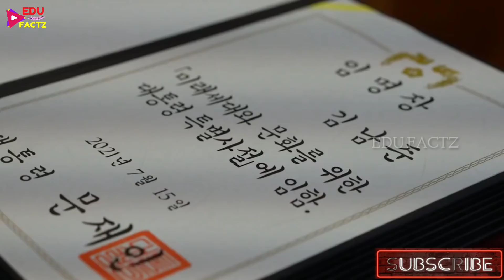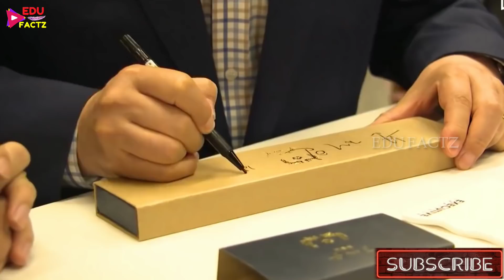ARE BTS BECOMING POLITICIANS 🤔 BTS WITH PRESIDENT 😲 BTS SPECIAL POWERS 💜 BTS LIVE 💜 BTS INDIA 🇮🇳 BTS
BEST BTS GIFTS 👇
CLICK AND ENJOY 💜 👇
1. BEST BTS BAGS FOR SCHOOL AND OFFICE
2.BEST BTS DIARY FOR SCHOOL BOYS AND GIRLS
3. BEST BTS UPPER HOODIE IN PARTY AND WEDDINGS
4. CUTE BTS STYLISH CAP FOR GIRLS AND BOYS
5. COOL BTS WRIST BAND FOR GIRLS AND BOYS
6. BIGHIT ALBUM BUTTER FOR FANS -
7. BTS COVID PROTECTION MASKS -
PRODUCTS I PERSONALLY USE FOR MY  YOUTUBE VIDEOS 👇
1. Smartphone
2. Laptop
3. Mic for recording -
4. Mic for Voiceover and professional work
5. DSLR Camera -
7. Green Screen -